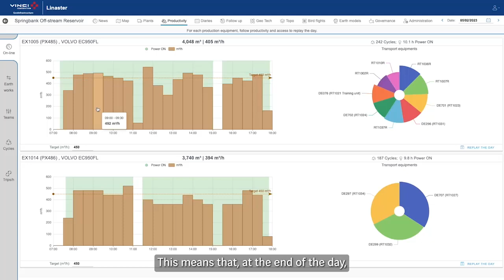VINCI Construction Grands Projets, Innovation Prize